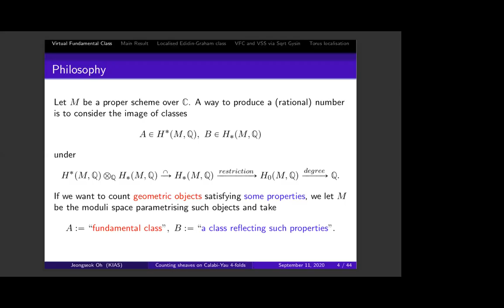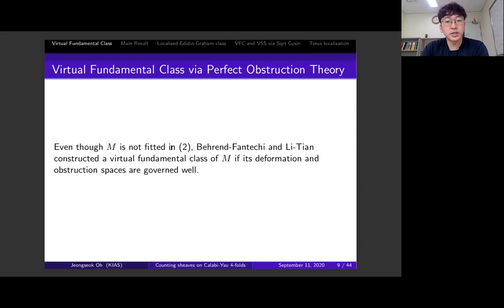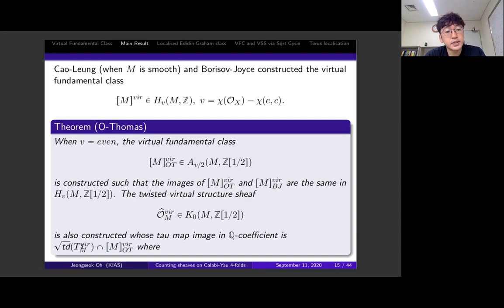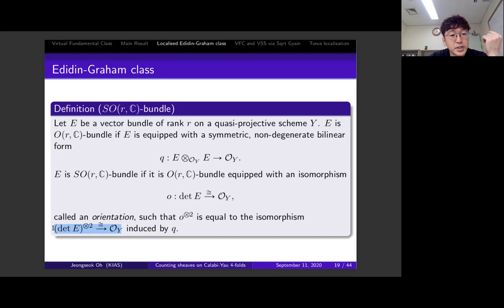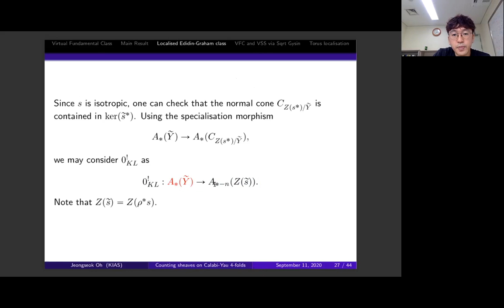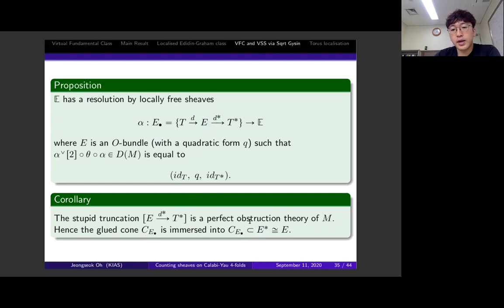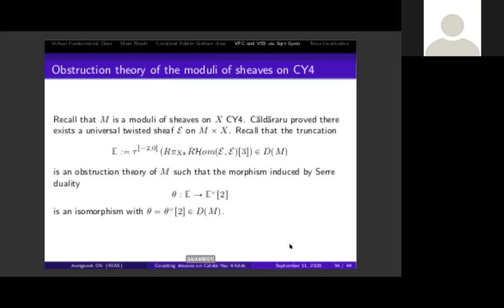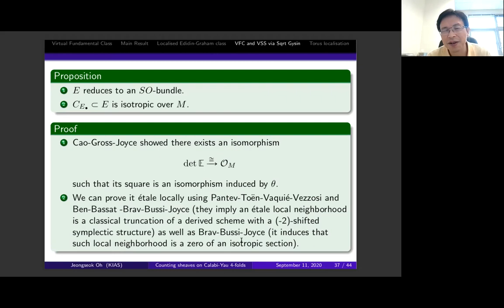AGEA 20200911 Oh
Jeongseok Oh (KIAS)
Title: Counting sheaves on Calabi-Yau 4-folds